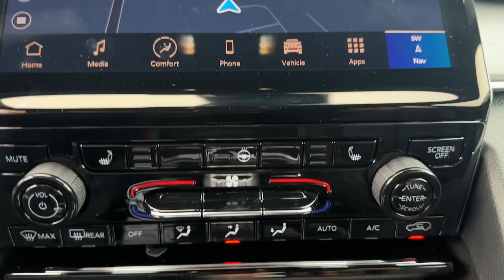2024 Jeep Grand_Cherokee Limited Bedford Hills, Mount Kisco, White Plains, Yorktown, Brewster N...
New 2024 Jeep Grand_Cherokee Limited available at Bedford CDJR located in 531 Bedford Rd, Bedford Hills, NY, 10507. Servicing the Bedford Hills, Mount Kisco, White Plains, Yorktown, Brewster area.

This could be the car for you, the  2024  JEEP Grand Cherokee. The Jeep Grand Cherokee: The stylish all-terrain SUV that blends comfort, high-performance and rugged capability. Rugged versatility meets high-tech luxury in the Grand Cherokee. Get behind the wheel today.